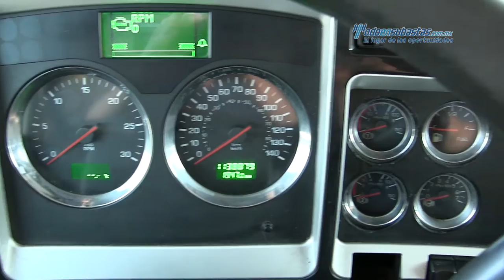Kenworth - T660 Cummins ISM 2012 - CF839568